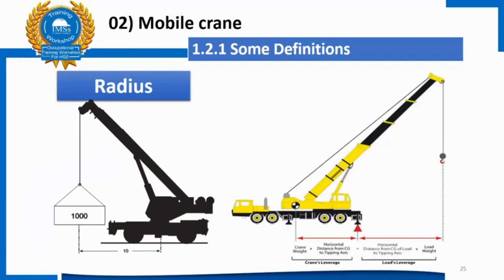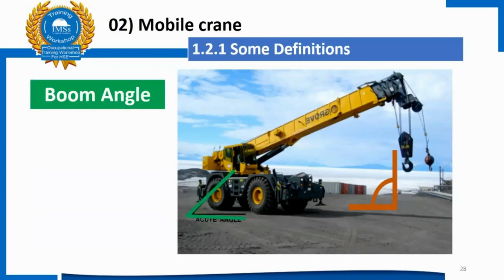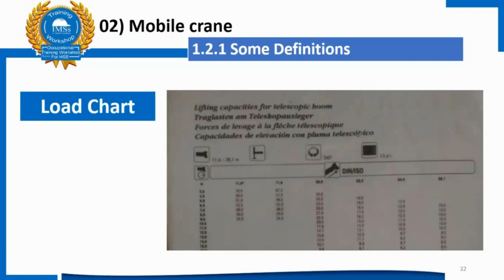راديس الونش وجدول الاحمال - Radius of crane and load chart - تعلم بمهنية مع ياسر عبدالستار